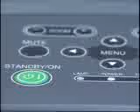GEPAV - Computer projector setup, and operation.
GE Plastics - Back in the day, there were not many projectors, most people were still using LCD panels that sat on top of old school overhead projectors. If you have never seen one of those things, consider your life better for missing out on that piece of AV History.